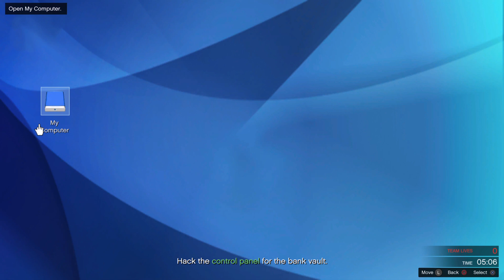Tristan and Samuel GTA Online - The Pacific Standard Job